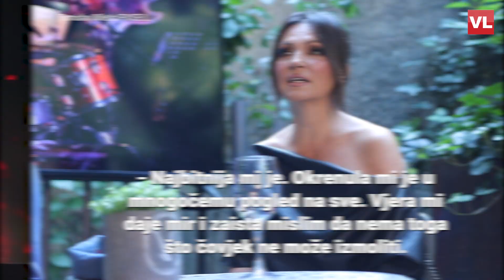Nina Badrić u vjeri je našla svoj oslonac: 'Kažem sebi - jednostavno bez Boga niti preko ceste'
Ja  ti se uvijek držim Boga i uvijek kažem sebi - jednostavno bez Boga niti preko ceste, i to se pokazalo kao moja dobitna kombinacija. Ja sam tu pronašla svog najboljeg prijatelja - istaknula je Badrić.